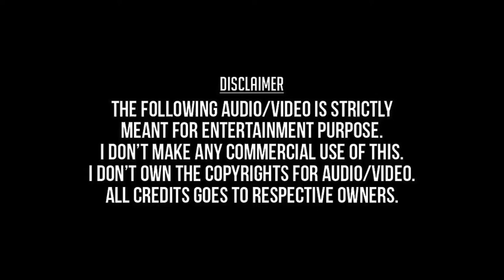Illanthendral Veesum | Thotta Chinungi HD Video Song + HD Audio | Karthik,Revathi | Philip Jerry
Illan thendral Veesum Illanthendral Veesum Kaalam
Thotta Chinungi 1995
Karthik,Raghuvaran,Revathi,Nagendra Prasad,
Devayani,K.S.Adhiyaman,Philip Jerry